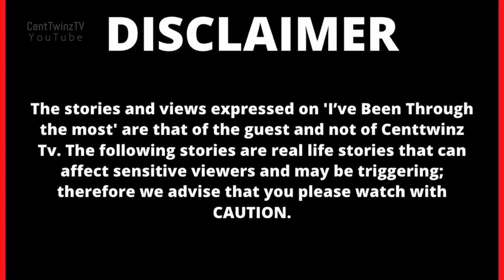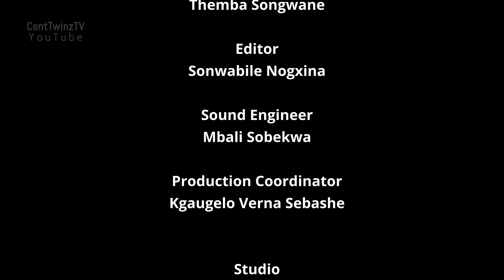I see dead people who haven't crossed over, who have been captured & used to practice witchcraft